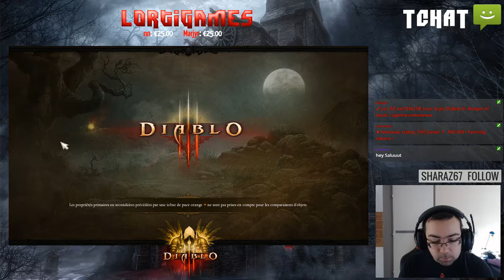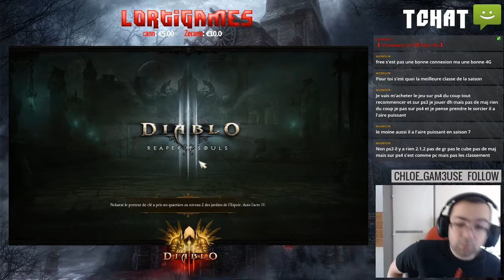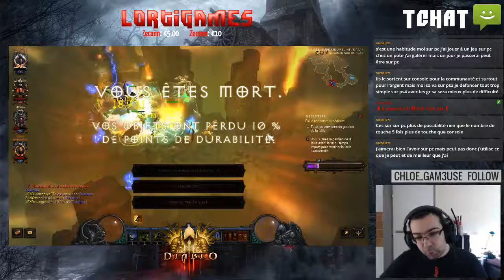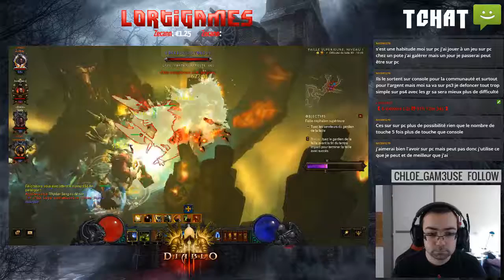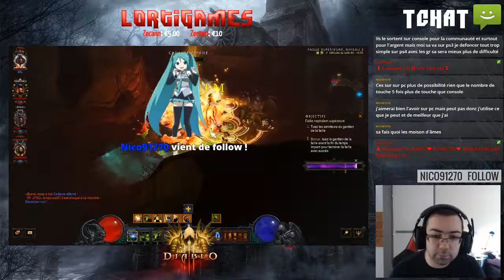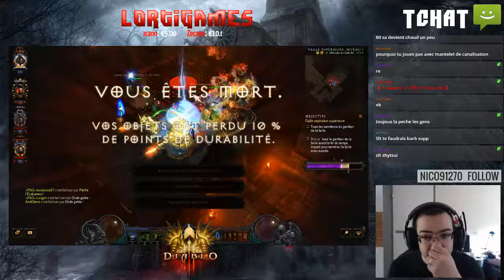[FR] Saison 7 - WD 800+ Farming reborn !